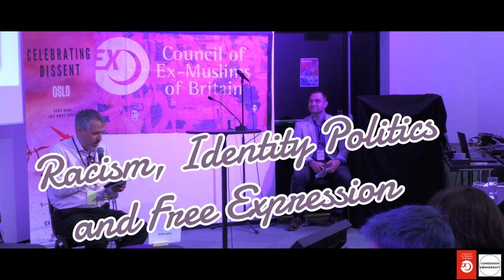Racism, Identity Politics and Free Expression, CDOslo2024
Plenary Session: Racism, Identity Politics and Free Expression

Chair: Eirik Løkke

Opening Remarks: Gita Sahgal

Panellists: Rahila Gupta, Siyavash Shahabi, Sohail Ahmed, Taha Siddiqui

Poetry by Rahila Gupta

Conference Organisers:

Council of Ex-Muslims of Britain was established in June 2007 to break the taboo that comes with leaving Islam, highlight the plight of ex Muslims, and challenge apostasy and blasphemy laws. CEMB stands against all forms of bigotry and unequivocally defends reason, freedom of conscience and expression, rights and secularism. Over the last 17 years, CEMB has provided assistance to thousands of ex Muslims worldwide, created support groups, solidarity actions and educational materials and helped establish Ex Muslims International. Maryam Namazie, CEMB Spokesperson, has been the instigator behind the international conferences.

Dømmekraft is a secular thinktank established in January 2022. The founders are Morten Guldberg and Lovise Lindtner. The organisation publishes articles, reviews and interviews, and also sets up conferences, debates and other public events to counteract fake news and extremist views and embodies a Humanist outlook, including in support of basic human rights, democracy, equality, freedom of speech and critical thinking.